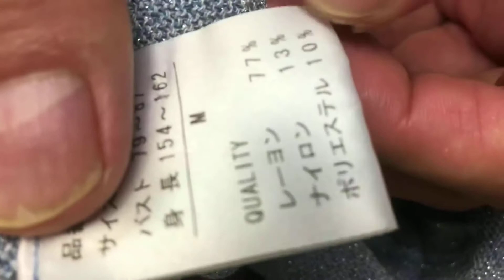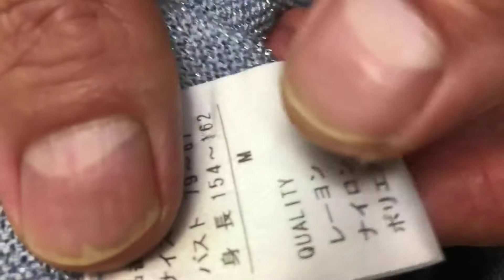カラー剤 シミ抜き クリーニング 【 スリット 混紡 セーター カラー剤 シミ抜き 】 宅 配クリーニング せんたく屋太郎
セーターの染み抜き事例です。ヘアカラー剤が付着したとの事でご依頼頂いております。素材にスリットが混紡されたお品で除去作業の難航が予想される状況でしたが、思ったよりも染みが定着しておらず、無事除去する事が出来ております。スリットの混紡された衣類については、ヘアカラー剤に限らず除去する手段が限定されますので、状況によっては除去する事が出来ない事もありますので、そのような衣類を所有されている場合、染みの付着にはご注意頂きたいと思います。

【 スリット 混紡 セーター カラー剤 シミ抜きクリーニング 】
衣類の素材：レーヨン７７％　ナイロン１３％　ポリエステル１０％
衣類の色：
付着範囲：

１、お客様氏名（フルネーム・ふりがな）
２、お届け先住所（〒番号・番地・部屋番号まで正確にご記載ください）
３、電話番号（常時連絡が可能な携帯電話番号を推奨）
４、文面でやり取り可能なアドレス（メールアドレス・携帯電話SMS・ラインID・FAX番号等、文面でやり取り可能な手段を必ずご記入ください）
５、その他、ご要望がございましたらご記入ください